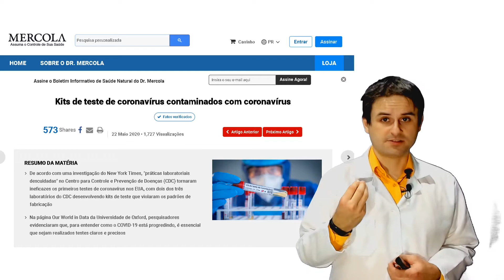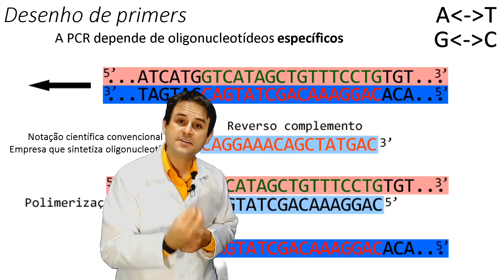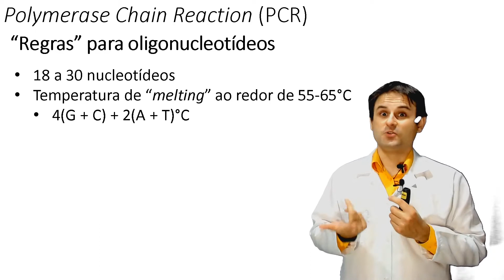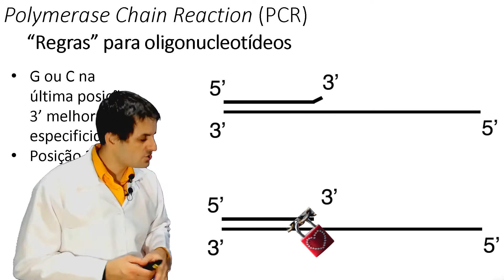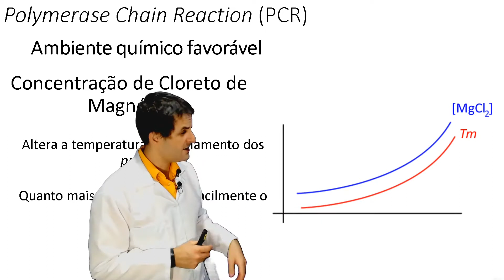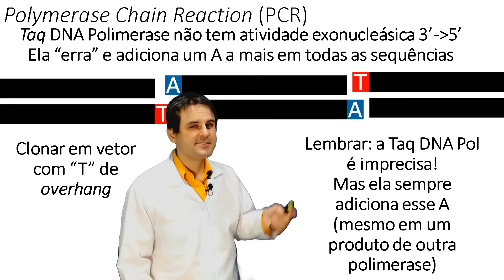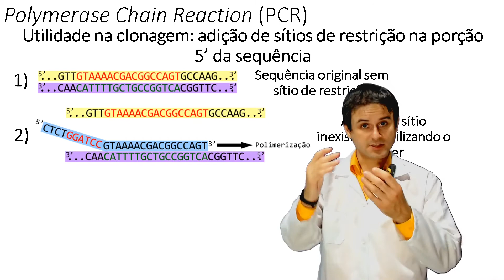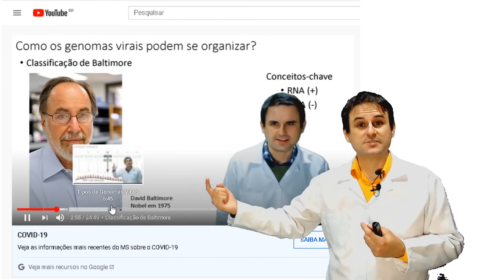Desenho de primers para PCR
Como eu posso desenhar primers (oligonucleotídeos) para a reação em cadeia da polimerase (Polymerase chain reaction, PCR)?

Vamos conhecer alguns detalhes e macetes?

00:00 Introdução
00:53 O básico de um primer
04:02 Temperatura de melting
07:21 Regras para o desenho
15:36 Ambiente químico da reação
17:30 Características das polimerases
25:41 Adição de sítios de restrição
27:14 Como sintetizamos os primers?

Bons estudos!